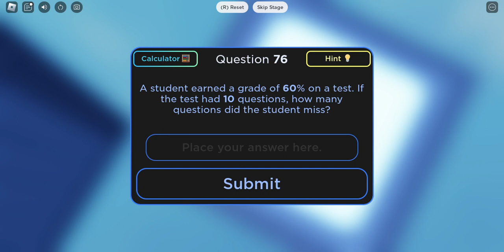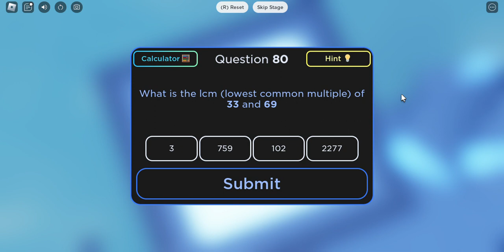Roblox Math Difficulty Chart Obby (stage 69-80)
Hello guys. Today I'm playing Math Difficulty Chart Obby